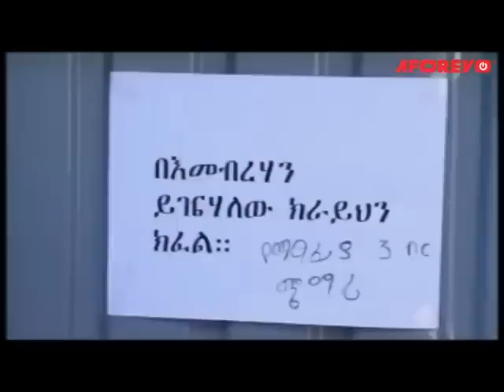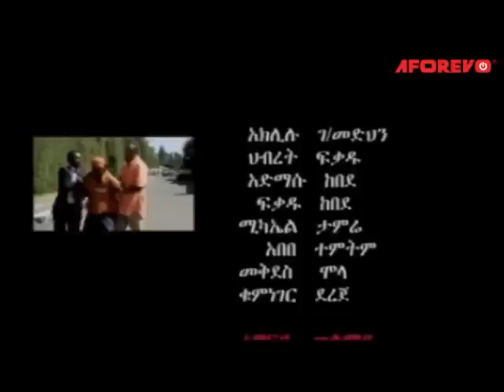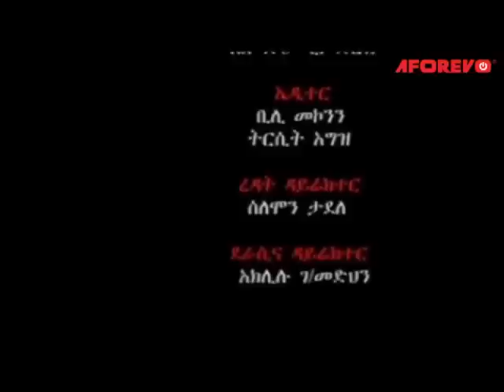Bezih Samint - Ethiopian Films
ቤዚህ ሳሚንት። Bezih Samint is a film that is sure to please. This film is set in aginx country, and it's a unique and exciting mix of real-life stories and fictional stories. It's a must-watch for anyone interested in the future of television.